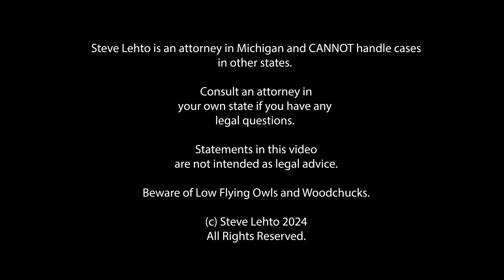OpenAI Medical Transcription Tool Hallucinates During Doctor-Patient Interaction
This can't be good.